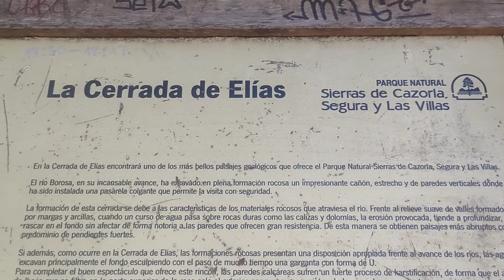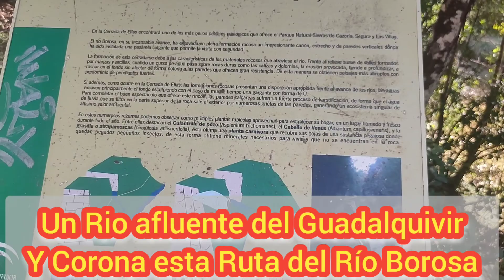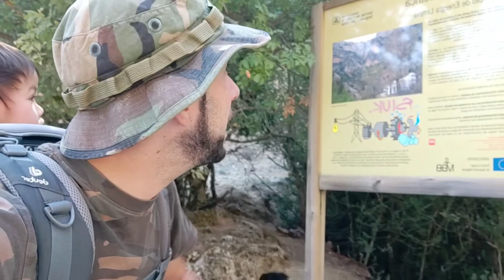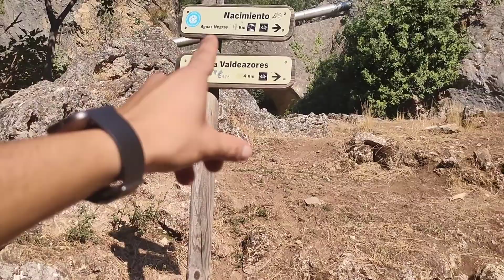Río Borosa - Cerrada de Elías - Cascada de la Gallina 3/3